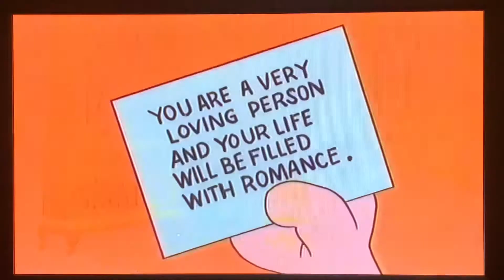Snoopy, Come Home! (1972) Charlie Brown and Peppermint Patty’s Visit To The Carnival!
Meanwhile back at home, Charlie Brown falls
into a depression while Snoopy is away, and
Lucy tells Charlie Brown to disown him and
he's hopeless. Then Peppermint Patty comes
and tries to cheer him up by taking him to a
carnival. This does not go well for Charlie
Brown, as, in addition to failing miserably at
every carnival game they play, he barely
makes it through the turnstile in one piece,
much to Peppermint Patty's confusion. Later,
Peppermint Patty becomes flirtatious with
Charlie Brown and asks him what he thinks
"love' is. She is disappointed when Charlie
tells a strange and off-putting story about
his father being locked out of his car by a
"cute girl' (possibly his mother).

03:33 Also on the fortune teller card that Charlie Brown gets that says “Forget It, Kid!” was later reference in the 1975 Valentines special “Be Mine Valentine, Charlie Brown” in where it turns out Charlie Brown has received no valentine cards or anything except for one candy heart which says "FORGET IT, KID!".